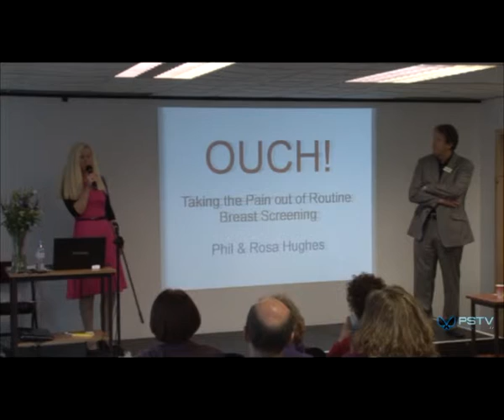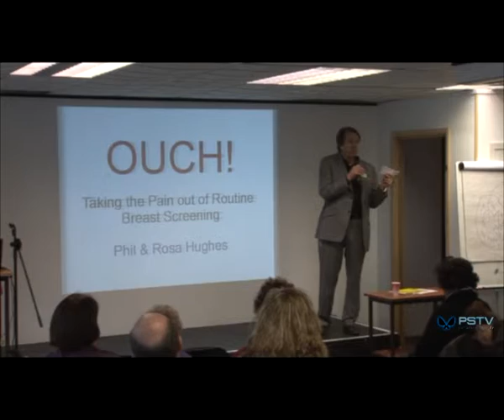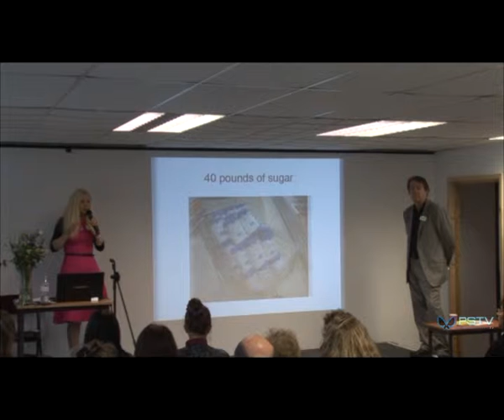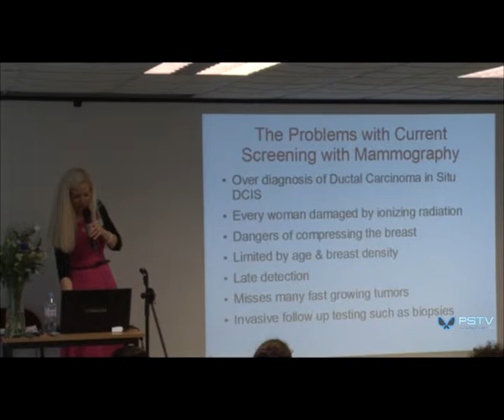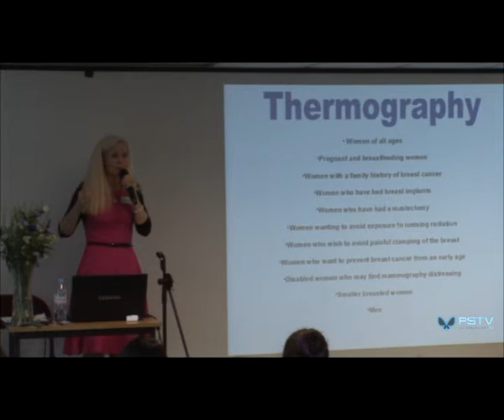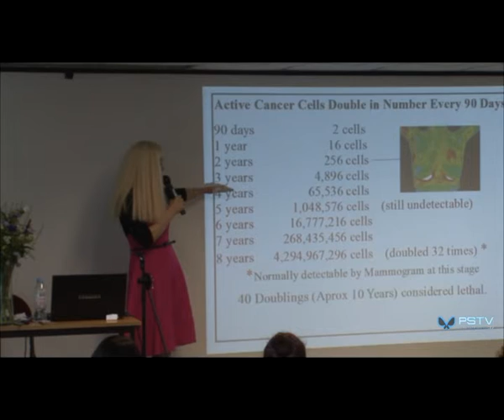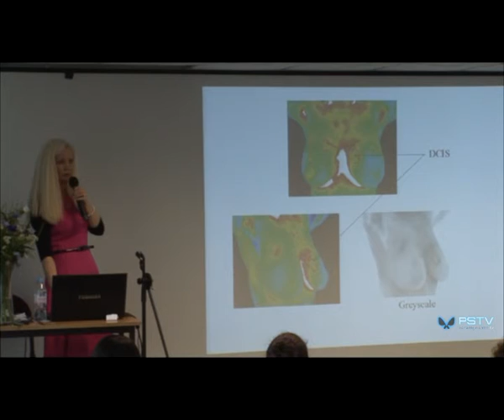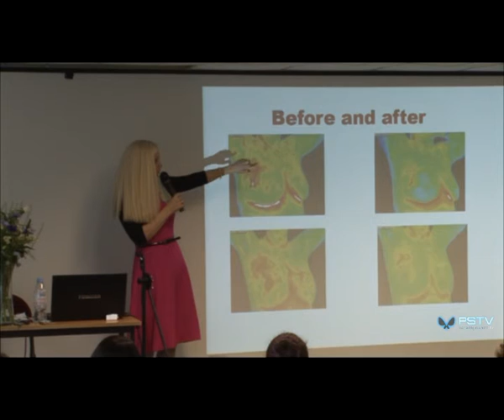Phil & Rosa Hughes discuss the benefits of infra red breast screening mammography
Phil & Rosa Hughes discuss the benefits available to women using infra red breast screening mammography at the Bristol 2013 Back 2 Health integrative Cancer Care Conference.